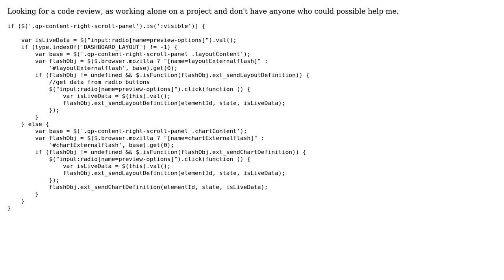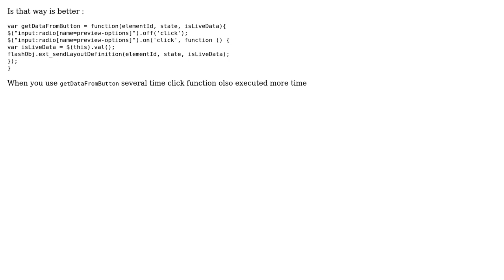Code Review: Radio button selection and flash object initialization (2 Solutions!!)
Code Review: Radio button selection and flash object initialization

With thanks & praise to God, and with thanks to the many people who have made this project possible! | Content (except music & images) licensed under CC BY-SA | Music | Images & others | With thanks to user Ulug'bek user Mido user Jamal user Jackie Chan and the Stack Exchange Network Trademarks are property of their respective owners. You are responsible for your own actions.